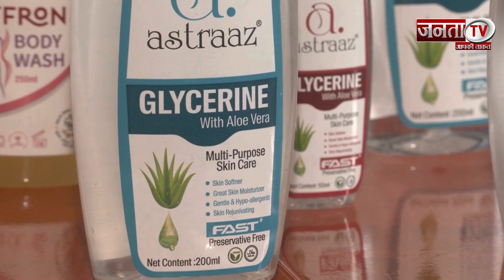कश्मीर में फलता-फूलता कॉस्मेटिक उद्योग | Janta TV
श्रीनगर का उभरता हुआ कॉस्मेटिक विनिर्माण उद्योग, विशेष रूप से अज़िन फॉर्मेशन, युवाओं को रोज़गार देने और जम्मू और कश्मीर में आर्थिक विकास को गति देने में महत्वपूर्ण भूमिका अदा कर रहा है। यह क्षेत्र, जो अपने सौंदर्य और त्वचा देखभाल उत्पादों के लिए जाना जाता है, विविध कैरियर पथ प्रदान कर रहा है और उद्यमिता और नवाचार की संस्कृति का पोषण कर रहा है। निवेश बढ़ने से न केवल यहां कॉस्मेटिक इकाइयों को भी लाभ हो रहा है, बल्कि इससे सहायक उद्योगों को भी फ़ायदा मिल रहा है।